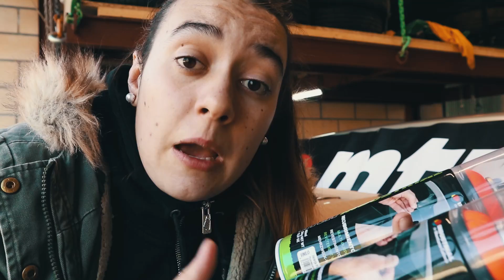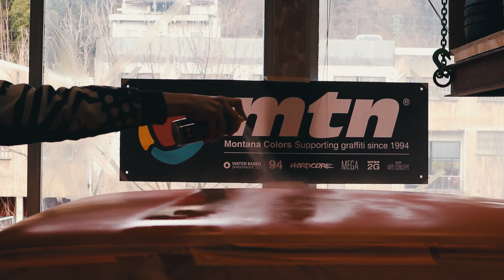😱 NUEVO COLOR PARA MI COCHE DE DRIFT... BRUTAL!!!! | ELSABILBO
Muy buenas a todos y bienvenidos un día más a mi canal! En esta ocasión os traigo (por fin) el vídeo del nuevo color para el volvo. Decir que en algunas zonas no ha quedado bien ya que es nuestra primera vez pintando un coche con vinilo líquido, pero bueno, le damos el aprobado... jajaja. Espero que os guste el vídeo!

Os dejo aquí la pagina web de montana, donde podréis encontrar todos los productos que tienen: